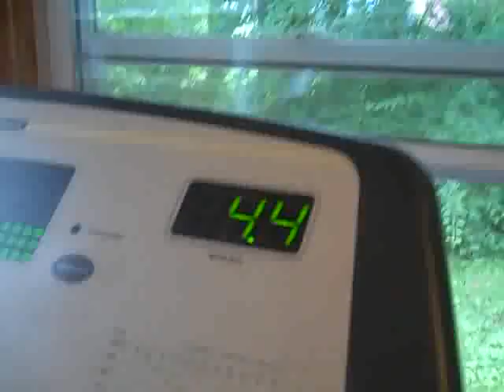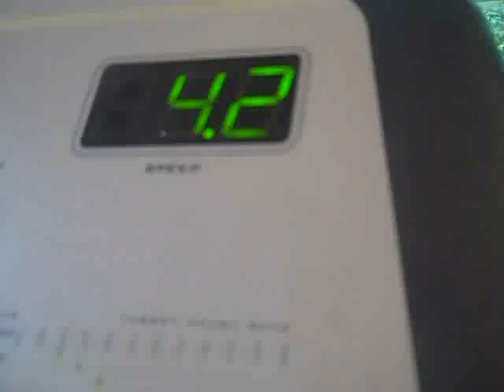Big Butt Bear italian lunch fest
A variety show including italian food and other exciting entertainment!